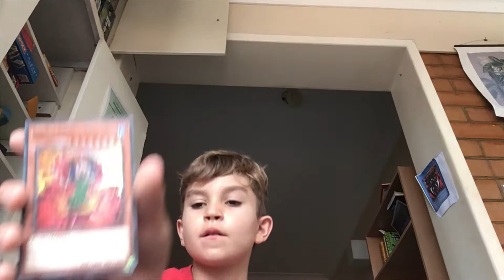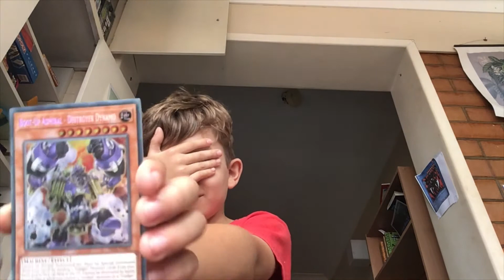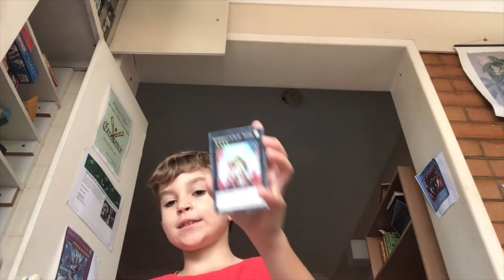Fist of the gadgets and secret slayers opening!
Quick Yu gi oh opener opens fist of the gadgets and secret slayers